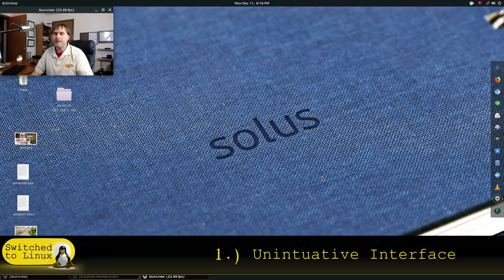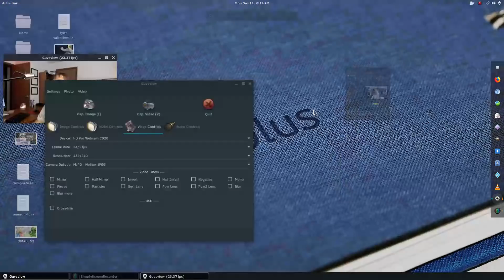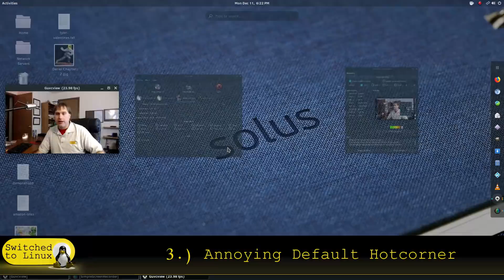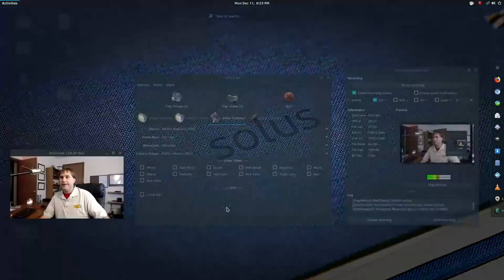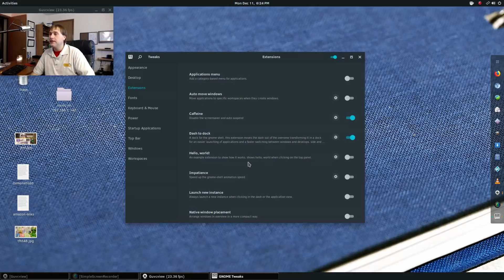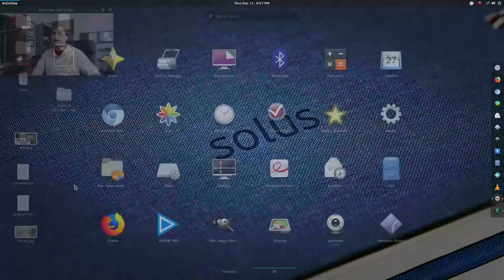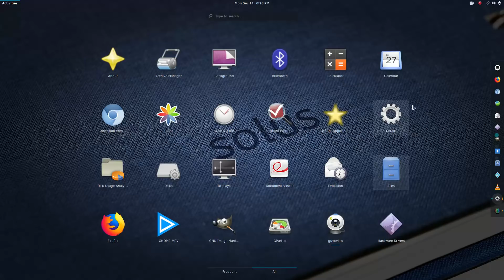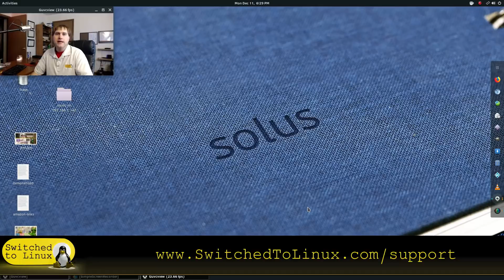Top 5 Reasons I do not Care for Gnome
The Gnome desktop is rather controversial based on my conversations.  Some people love it, others hate it.  These are the reasons I do not care for the environment.

1.) Unintuitive Interface
2.) Heavy on Resources
3.) Default Hotcorner is ANNOYING
4.) Lack of Customization
5.) Lack of Organization in Launcher